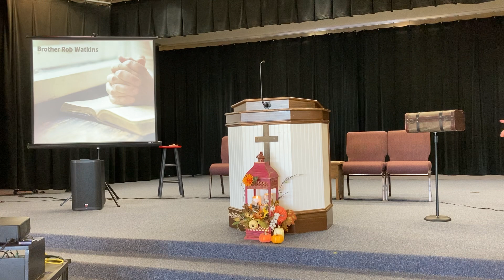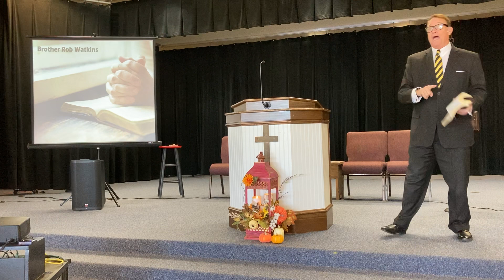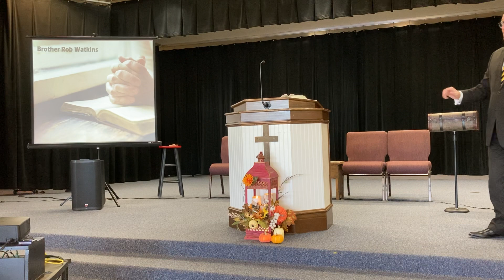November 14: Two Changes and a Choice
The Gospel in John 3 - Two Changes and a Choice
Guest Speaker: Pastor Rob Watkins
KJV John 3:1 There was a man of the Pharisees, named Nicodemus, a ruler of the Jews: 2 The same came to Jesus by night, and said unto him, Rabbi, we know that thou art a teacher come from God: for no man can do these miracles that thou doest, except God be with him. 3 Jesus answered and said unto him, Verily, verily, I say unto thee, Except a man be born again, he cannot see the kingdom of God. 4 Nicodemus saith unto him, How can a man be born when he is old? can he enter the second time into his mother's womb, and be born? 5 Jesus answered, Verily, verily, I say unto thee, Except a man be born of water and of the Spirit, he cannot enter into the kingdom of God. 6 That which is born of the flesh is flesh; and that which is born of the Spirit is spirit. 7 Marvel not that I said unto thee, Ye must be born again. 8 The wind bloweth where it listeth, and thou hearest the sound thereof, but canst not tell whence it cometh, and whither it goeth: so is every one that is born of the Spirit. 9 Nicodemus answered and said unto him, How can these things be? 10 Jesus answered and said unto him, Art thou a master of Israel, and knowest not these things? 11 Verily, verily, I say unto thee, We speak that we do know, and testify that we have seen; and ye receive not our witness. 12 If I have told you earthly things, and ye believe not, how shall ye believe, if I tell you of heavenly things? 13 And no man hath ascended up to heaven, but he that came down from heaven, even the Son of man which is in heaven. 14 And as Moses lifted up the serpent in the wilderness, even so must the Son of man be lifted up: 15 That whosoever believeth in him should not perish, but have eternal life. 16 For God so loved the world, that he gave his only begotten Son, that whosoever believeth in him should not perish, but have everlasting life.

Synopsis: There are a lot of opinions about how to get to heaven. Some laud those who seem more holy than the rest of us. But they are wrong. Nicodemus was on the wrong path to heaven until he went to meet Jesus one night. Then he learned it wasn't his religious background, not his scripture memory, nor his holy life that pleases God. Instead, he needed to be "born again" (v. 4). And that involves two changes and a choice. One change a person needs to make is to change how he perceives himself, because some of the things we believe about ourselves are not true. Next a person needs to change how he perceives the Savior. Jesus was more than a good man, a good teacher, or a man of God. He was the God-Man whom God sent to take our sins upon the cross. That brings us to the choice. Verse 16 teaches that we must choose to believe in Jesus Christ or not. Whoever believes what Jesus did in dying on the cross and rising again three days later can escape eternal judgment and enjoy forgiveness and acceptance with God. The Bible clearly says, "Believe on the Lord Jesus Christ and thou shalt be saved" (Acts 16:31). This is your opportunity. Will you respond now and meet God in prayer? He is ready to receive you.